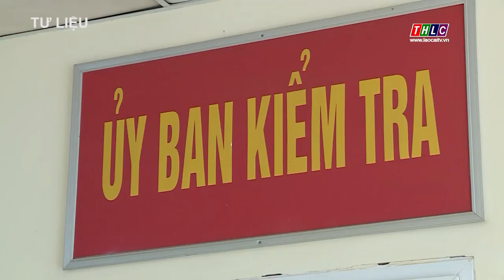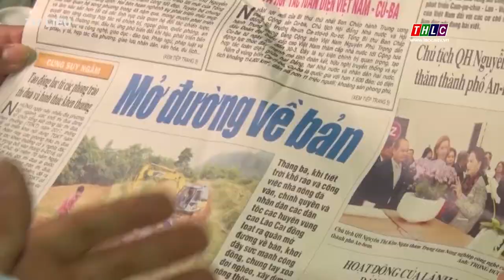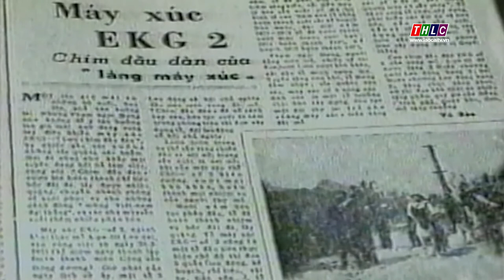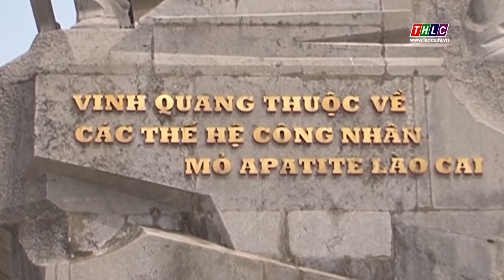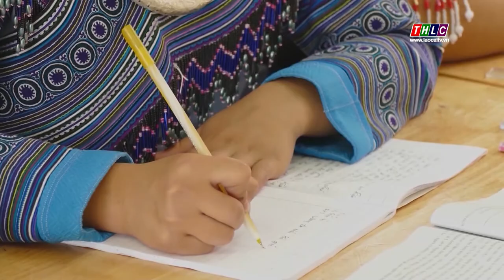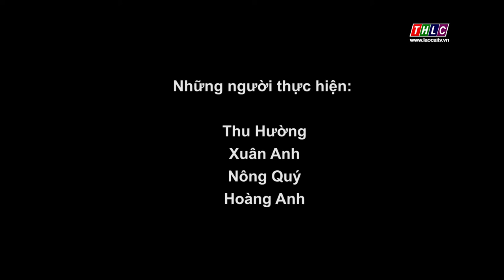Học tập và làm theo tấm gương tư tưởng - đạo đức - phong cách Hồ Chí Minh (19/9/2021) | THLC